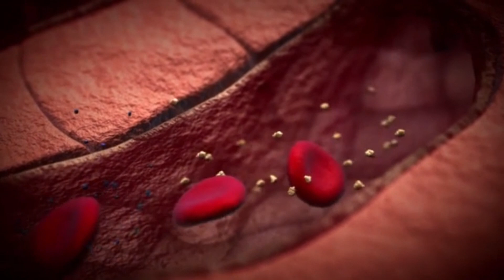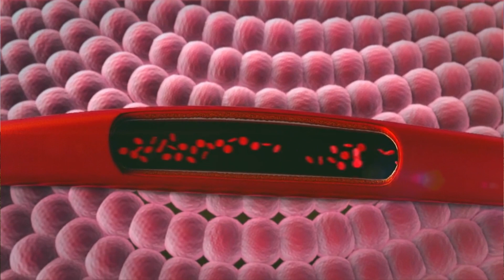Glicofree Funciona - Glicofree Reclame Aqui - Glicofree Anvisa - Glicofree Preço - Glicofree Bula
✅ Glicofree Funciona

Glicofree Suplemento é uma Nova fórmula com o efeito reconstrutor do sistema glicêmico, utiliza o Theobroma Cacao L, Magnésio quelato e outros importantes compostos voltados justamente ao combate à diabetes.

Os efeitos benéficos dos flavonoides são vários, que vão desde melhora na cognição, na circulação sanguínea, na imunidade e até mesmo na reconstrução do sistema glicêmico, algo descoberto recentemente.

Possui propriedades antioxidantes naturais, e habilidade de diminuir a coagulação sanguínea, inibindo a ativação e agregação das plaquetas.

Com Glicofree em questão de semanas você vai se livrar do estresse, recuperar o sono e ter noites tranquilas novamente. Você vai se sentir mais disposto, mais feliz e completamente renovado.

✅ Glicofree Anvisa - Glicofree Bula

O suplemento Glicofree é feito com ingredientes 100% naturaise por se tratar de um produto natural, não há riscos associados ao seu consumo por pessoas com diabetes ou hipertensão. A fabricação do Glicofree ocorre em uma instalação certificada pela FDA e GMP, seguindo as diretrizes de segurança da Anvisa.

✅ Como Tomar Glicofree
Ingerir 2 cápsulas por dia com água antes das principais refeições.

✅ Momentos importantes da revisão de Glicofree

00:00 - Glicofree
00:48 – O que é Glicofree
01:10 – Glicofree funciona
01:22 – Glicofree anvisa
01:30 - Glicofree beneficios
01:40 - Glicofree reclame aqui
02:06 – Glicofree vende em farmácia
02:29 – Glicofree tem Garantia
02:40 - Glicofree composição
02:50 - Glicofree como tomar
03:03 – Onde comprar glicofree